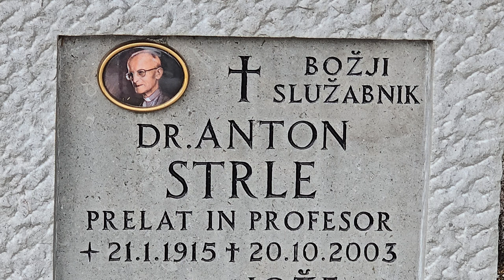2024-07-04 LJUBLJANA Ljubljanske Žale, Bs Anton Strle